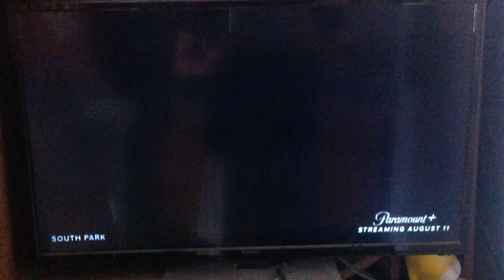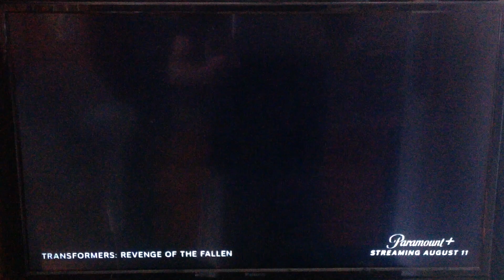Paramount+ 2021 Ad